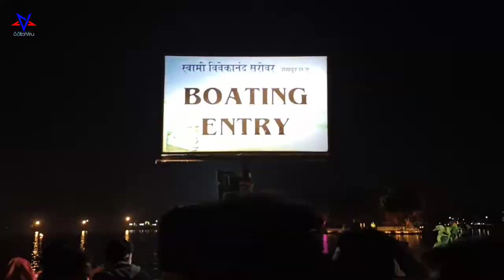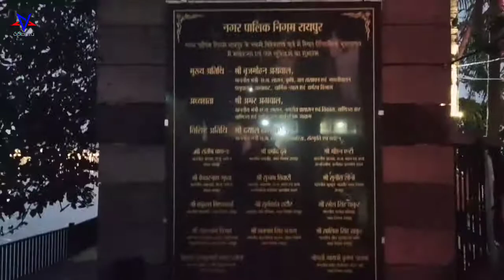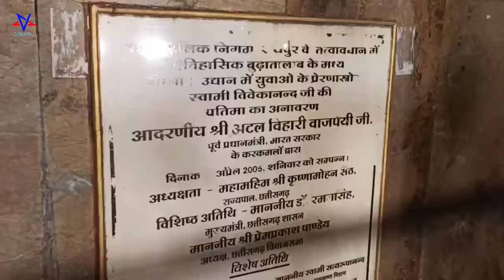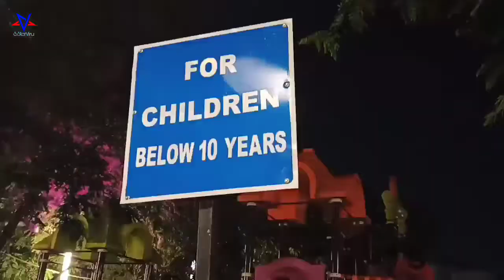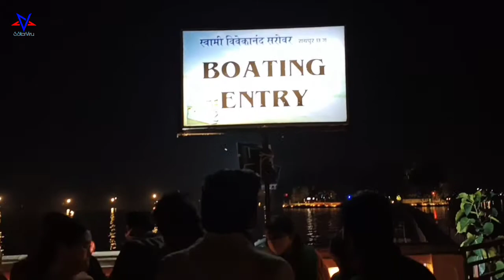S.StarViru || BUDHA TALAB VLOG(2022)|| नए साल में बूढा तालाब का सफर, Budha Garden Raipur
S.StarViru || BUDHA TALAB VLOG(2022)|| 1 Jan, बूढा तालाब में मेला लगा है, Budha Garden Raipur